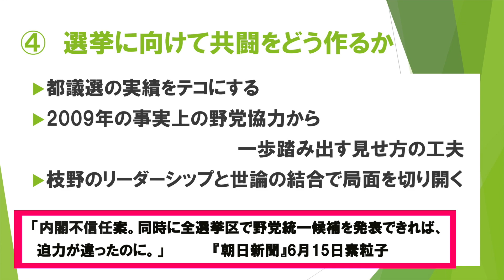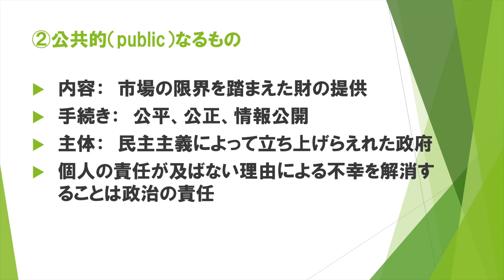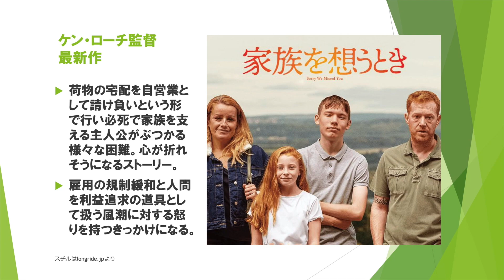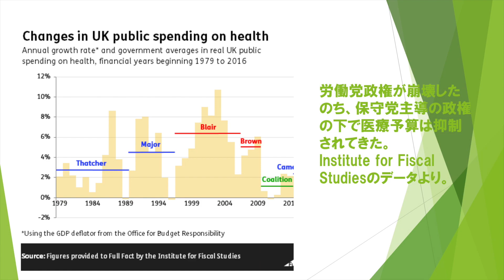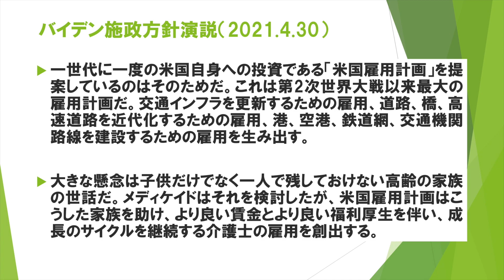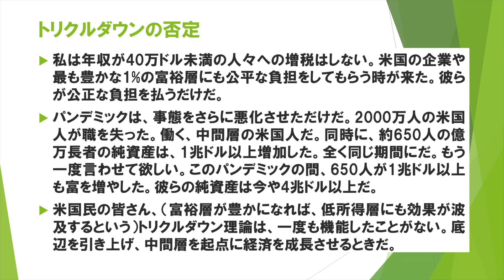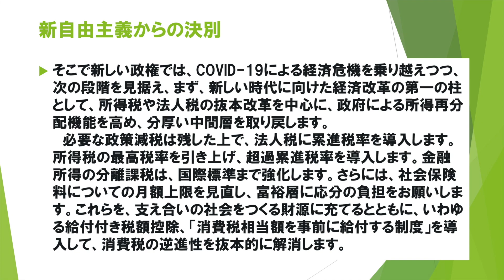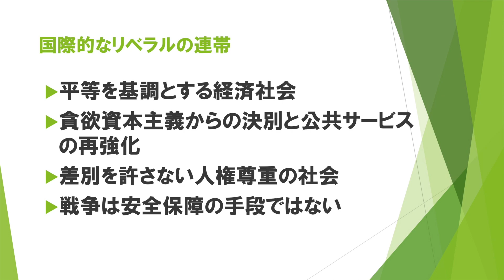総選挙まで3か月？！市民の常識に立ち戻れ【山口二郎のええ加減にせえ】20210622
山口二郎の体験的政治時評。とにかく崖から飛び降りた菅の五輪開催路線。その後の解散なしの衆院選挙もあり？？という視界不良の中、今の政治のアンチテーゼはどこにあるのか、何に依拠してどこに進むのか。野党共闘のもろさを何とかカバーして、来るべき総選挙に備えるにはどうしたらいいのか、悪評ふんぷんの連合の現実的必要性を説き、市民の多くがイライラする枝野と切れかかる玉木に辛抱強く付き合う山口さんの未来観はどんなものか、あちこちつつきながら伺いました。